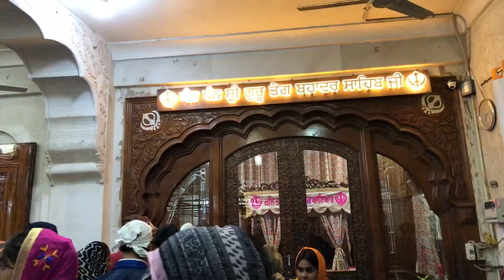Sidak Hero Ban Gaya 😎 || Honey Lottey Vlogs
Waheguru Ji 🙏🏻
Hello Everyone...

hit likes ...

lots of ❤️

funny vlog
flying beast
Honey lottey
swimming pool
pool party
Paras thakral vlogs
Pool challenge
sourav joshi
punjabi vlogger
punjabi vlogs
vlogging
how to vlog
hero ban gaya gentleman
my first vlog
hero ban gaya superhero
Jatt Prabhjot